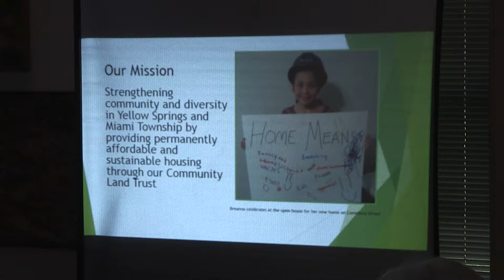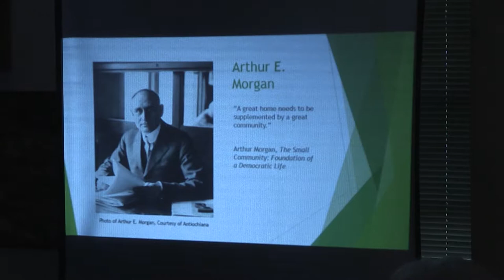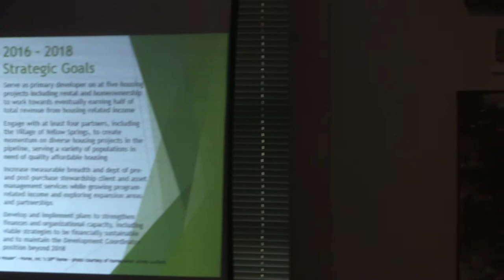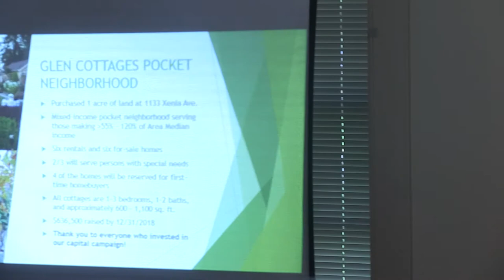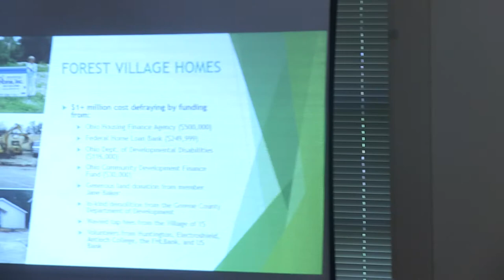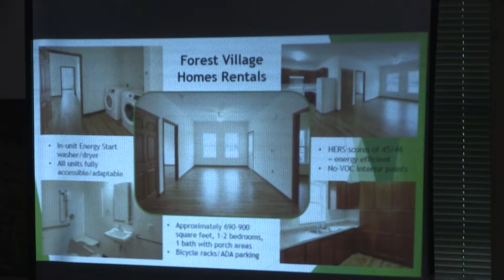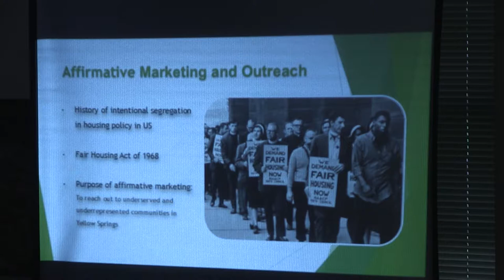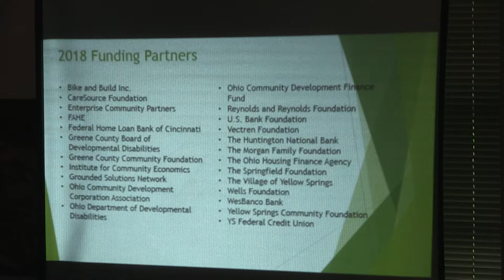YELLOW SPRINGS HOME, INC ANNUAL MEETING 2019_05/05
YELLOW SPRINGS HOME, INC ANNUAL MEETING 2019
(GUEST SPEAKER LARRY PEARL)